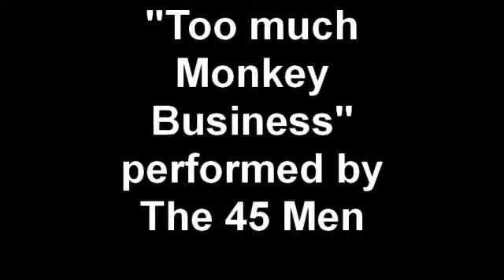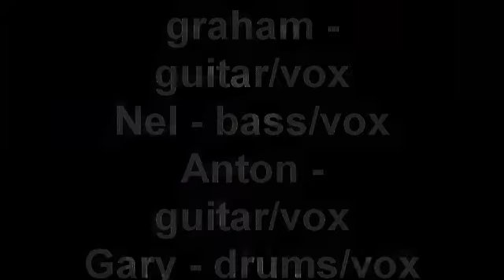Too much Monkey Business performed by The 45 Men.wmv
The 45 Men performing "Too Much Monkey Business" in May 2010, Colchester Arts Centre. Nice. If you like this kinda thing , that is!